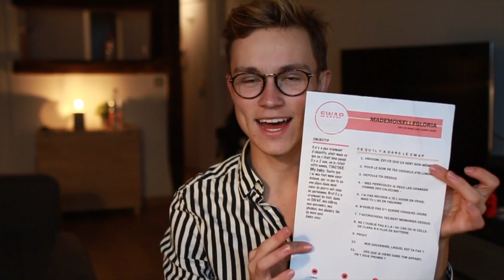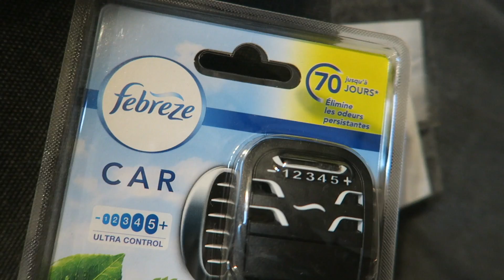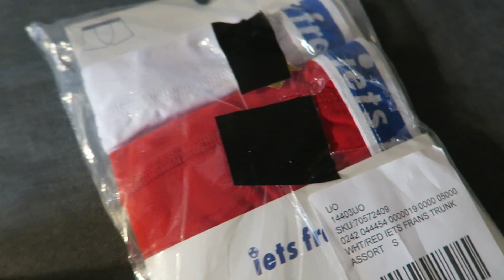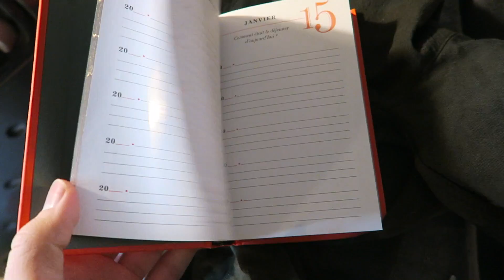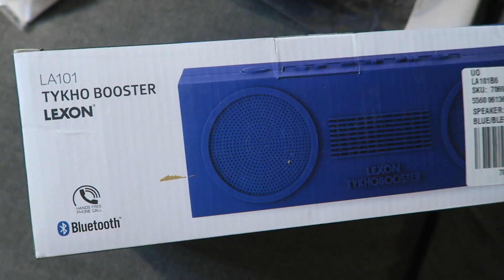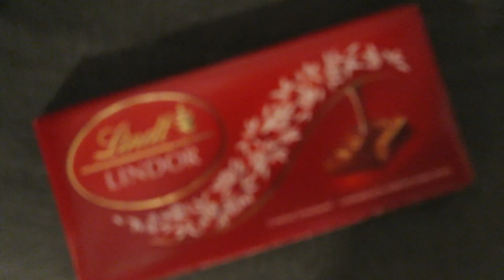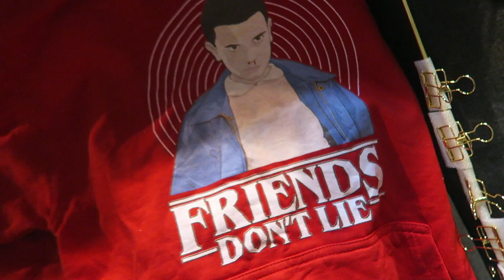SWAP 2018 w/MademoiselleGloria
On se retrouvé pour un nouveau SWAP de 2018 avec MademoiselleGloria , dites moi ce que vous en pensez en commentaires

Sa vidéo SWAP : ( dans les prochains jours)

●MUSICAL.LY: sundyjules

890 948

LOVE ✌️